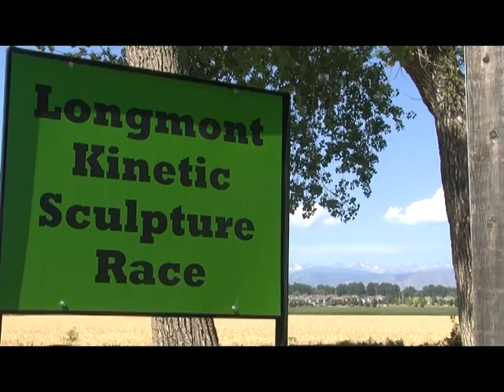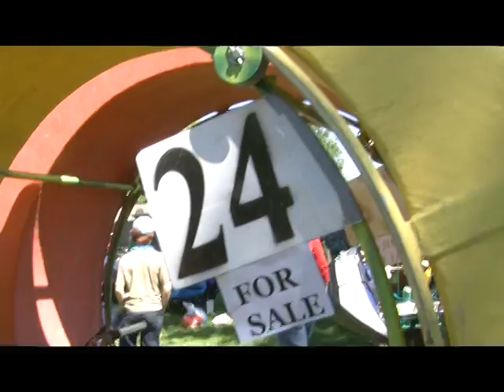Kinetics Race 2012